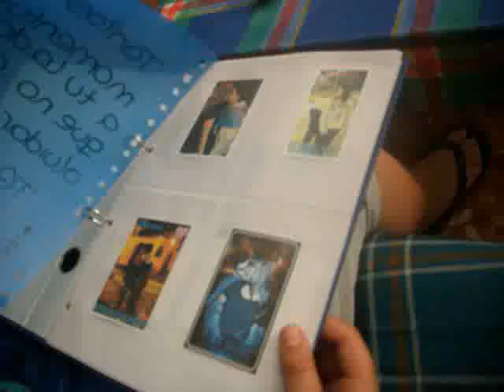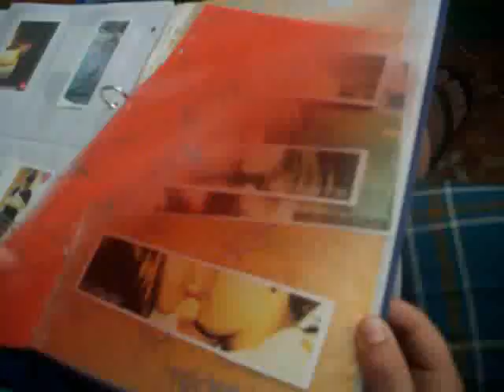Buxy | Dedicacion Angy (TA,4Meses) + Training | Electro Street